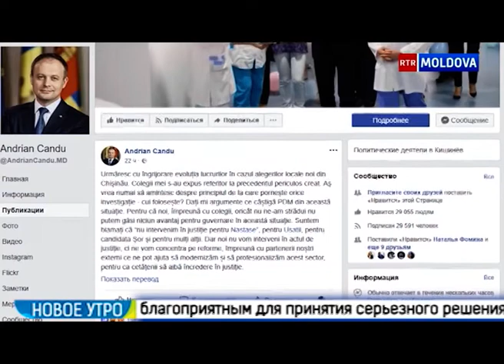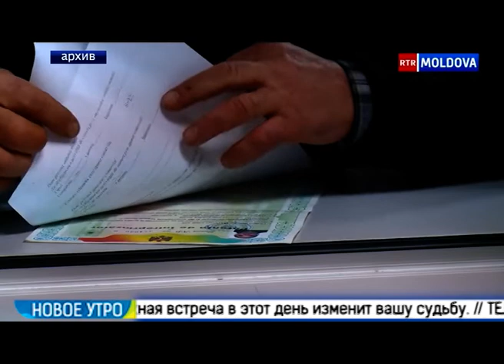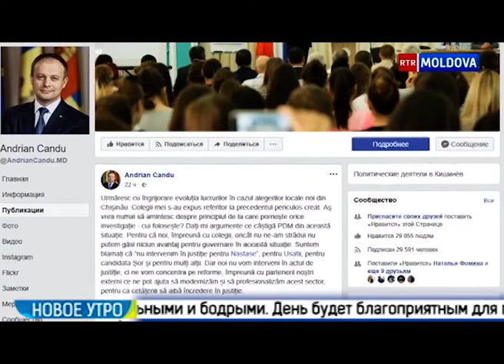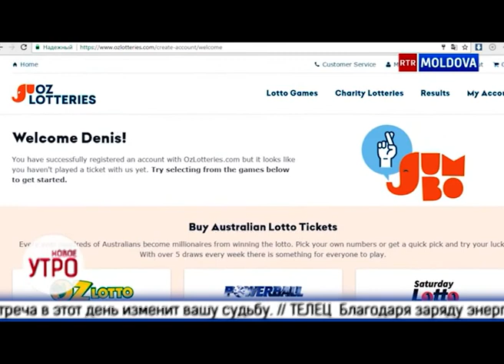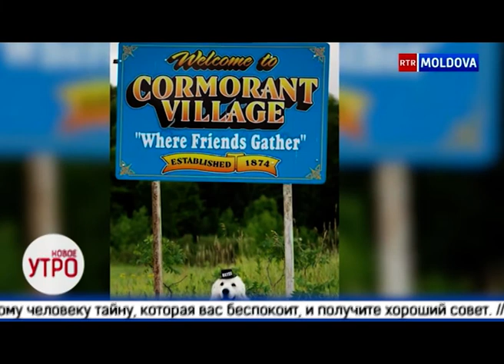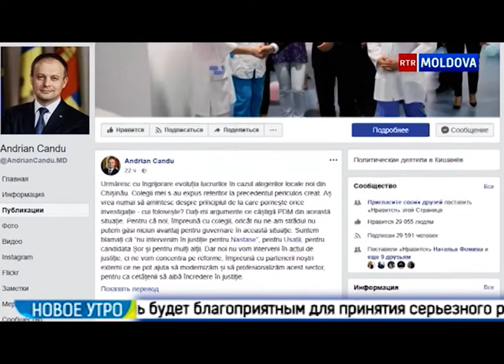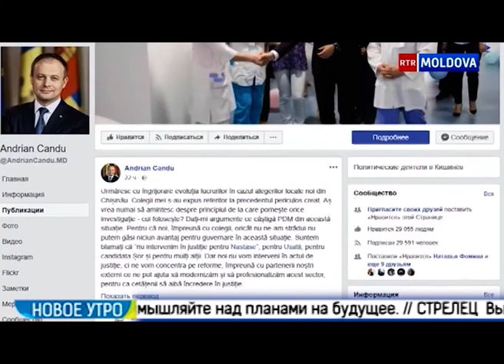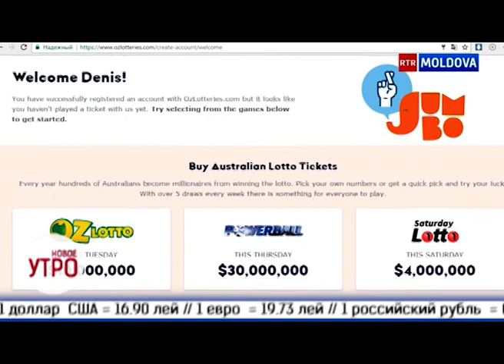Новое Утро! 28.06.2018